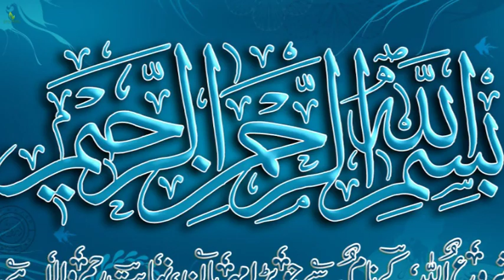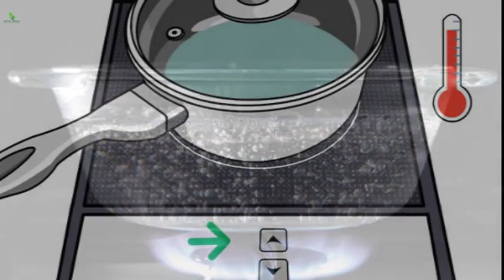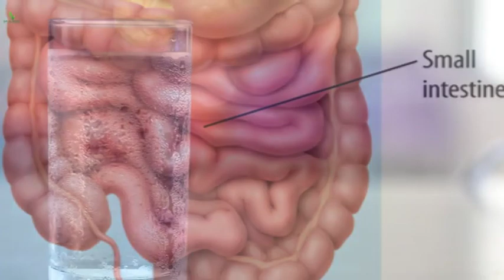Benefits of Drinking Semi-Boiled Water | Urdu/Hindi | Dar ul Hikmat Urdu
Welcome back to Dar ul Hikmat Urdu Youtube Channel. In this video I will share Benefits of Drinking Semi-Boiled Water and I will also share few Desi Nuskha jaat and Great Benefits of Drinking Semi-Boiled Water much more. So you are at right place.

Use bottled or boiled water for drinking, and to prepare and cook food. Bring water to a full rolling boil for 1 minute (at elevations above 6,500 feet, boil for 3 minutes), then allow it to cool before use. Boil tap water even if it is filtered.